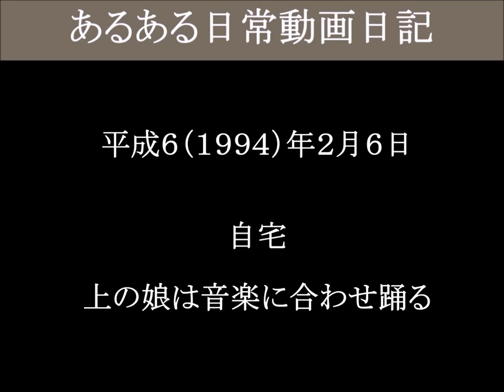上の娘は音楽に合わせ踊る 自宅－１（津山雄次）940206